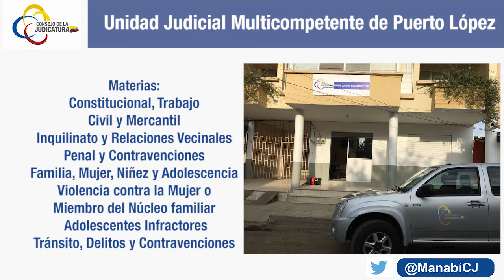UNIDAD JUDICIAL MULTICOMPETENTE EN PUERTO LÓPEZ